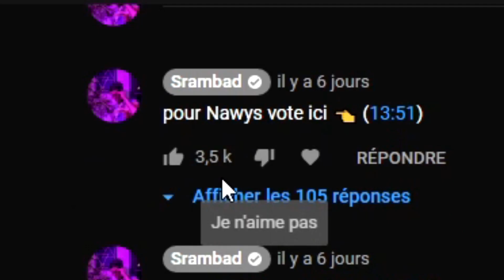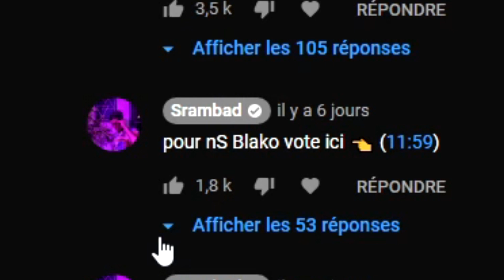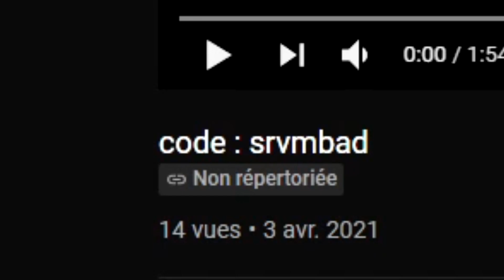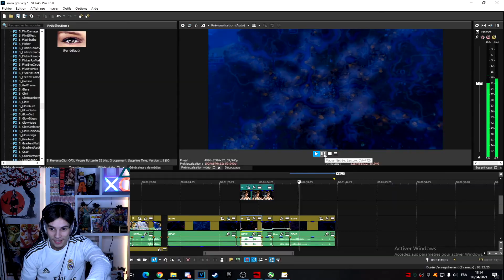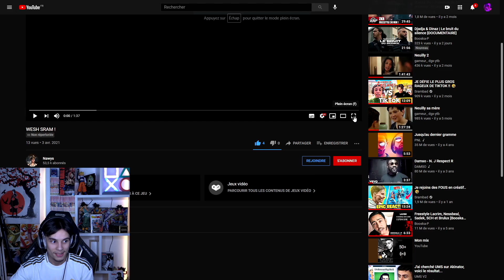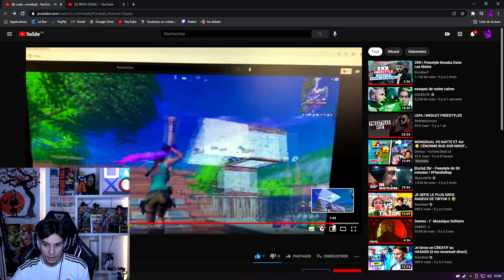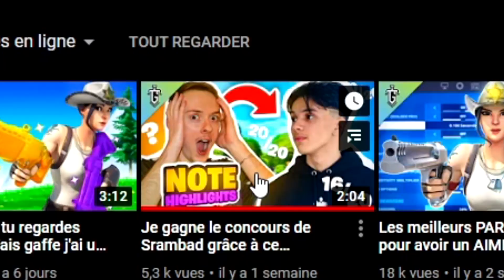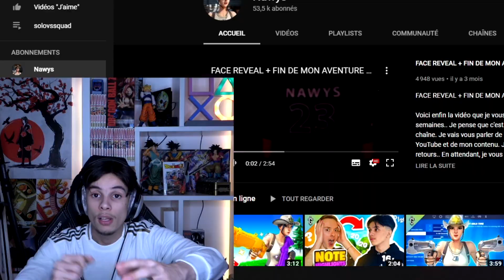JE REAGIS AUX FINALISTES DU CONCOURS 🥵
Wesh les gars ! J'vais vous demander d'être le plus objectif possible pour pouvoir voter correctement ! Si jamais vous aimerez qu'à l'avenir il y ait un second concours, me spammez pas, spammez plutot les likes/commentaires. à plus !!!

► Code Créateur : Srvmbad c'est le seul et unique code